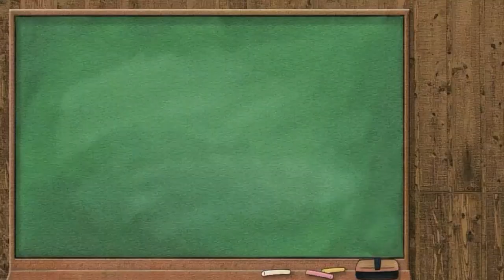Alpha fox part 2